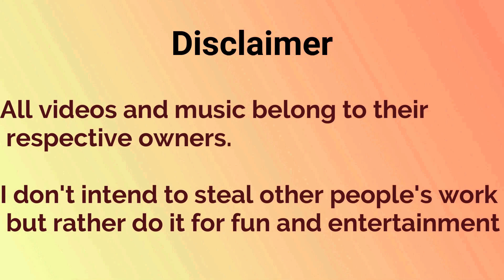Sonic Mania : Green Hill Zone part 1